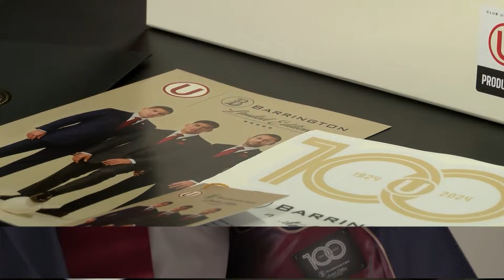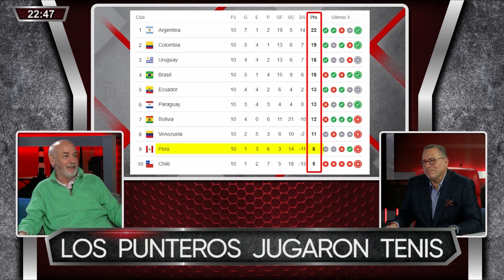Combutters - OCT 15 - 2/3 - LOS PUNTEROS JUGARON TENIS | Willax